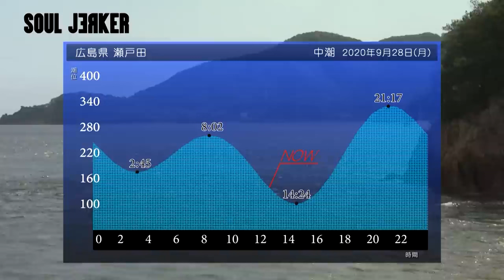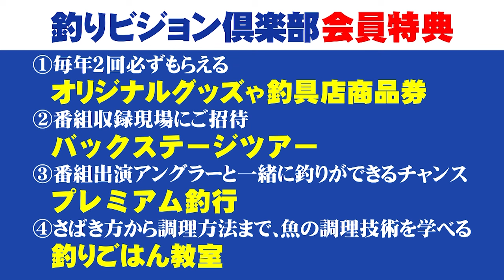エリア、地形の選択と潮流。秋エギングを攻略するためのメソッド 1/2 『SOUL JERKER 7 川上英佑×しまなみエリア×秋イカ攻略』イントロver.【釣りビジョン】その①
番組内容
テーマはプラスワンエギング。これまで釣れなかったアオリイカを釣る為には、どんなロジックが存在するのか？理論派エギンガー・川上英佑がHOW TOを交え、徹底解説する！サイトでの数釣りのイメージが強い秋。川上が重要視するのは、この時期ならではのエリア・地形の選択と潮流。広島と愛媛を結ぶしまなみエリアを舞台に、その戦略に迫る！

☟エギングファン必見！過去の人気動画はこちら！☟